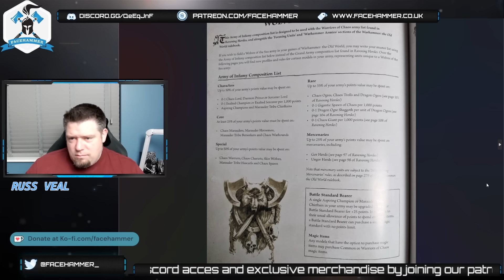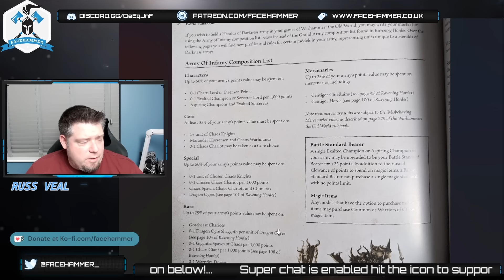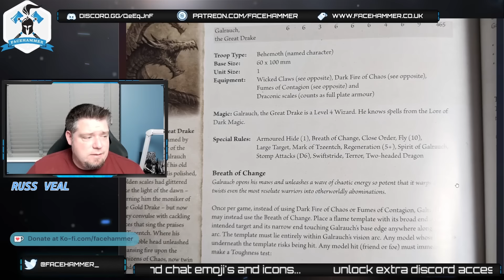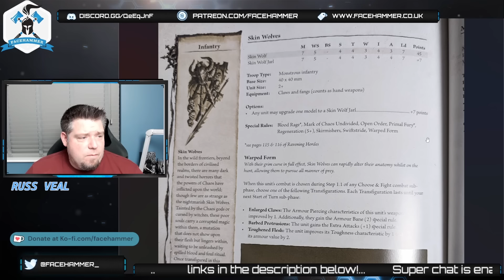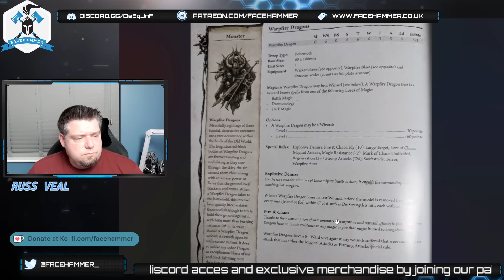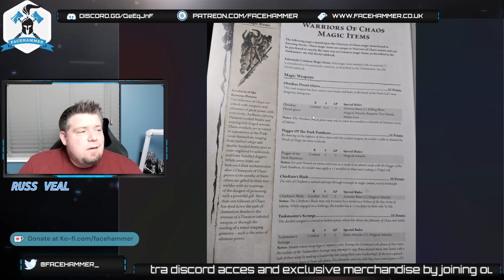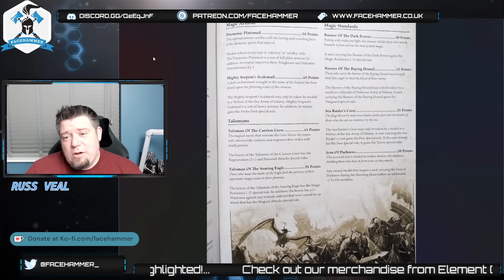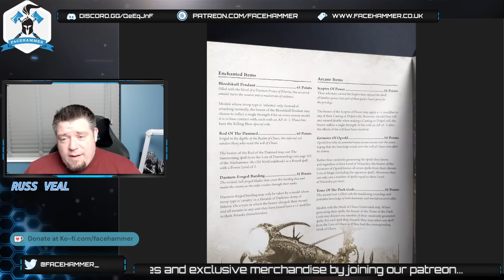WARRIORS of CHAOS - ARCANE JOURNAL REVIEW - warhammer OLD WORLD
In this show Russ Reviews the latestest Arcane Journal for Warhammer the OLD WORLD - Warriors of chaos!

Thanks GW for sending me an advance copy

If you enjoy our content - tell someone about our channel and share our content, this is the best way to support us. It really helps us continue to make content for Age of Sigmar

ELEMENT GAMES - Great prices and customer service

AMAZON Store Front - This is all the equipment and gear we use to hobby and create the show

AUDIBLE SUB - want some GW audible books at a fraction of the cost!